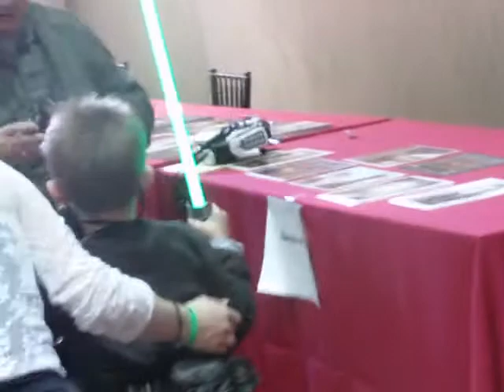BIG APPLE COMIC CON 10 JAKE LLOYD aka ANAKIN SKYWALKER